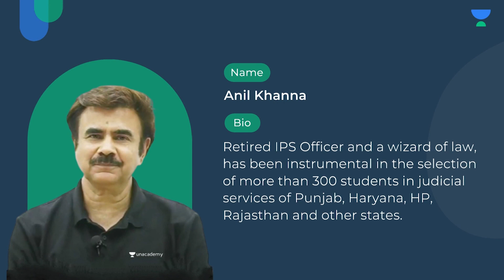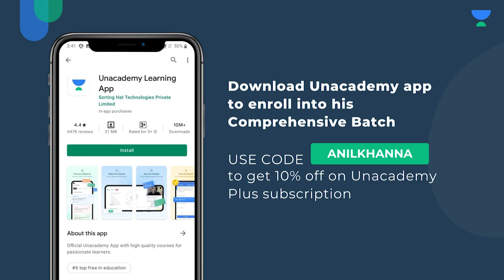Evidence Act Sec 26 | Crack Judiciary Exam | Anil Khanna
In this session, Educator Anil Khanna Sir will be discussing on Evidence Act Sec 26. This will help you to score excellent marks in Judiciary PCS J Examinations.

About Educator: Anil Khanna started his own academy 10 years ago and right from the beginning he has achieved stupendous success. He has been instrumental in the selection of more than 250 judicial officers including ADJ's in the states of Punjab, Haryana, H.P., M.P., U.P., Delhi NCR and Bihar. The reason for his success has been his style of teaching and his penchant to go into absolute details of every section of every law which he teaches.

Features of batch by Anil Khanna and team:
- In depth, section-wise study of each law
- Complete topic wise preparation for Prelims, Mains and Interview
- Language classes round the year by experts
- Monthly tests for Mains and Prelims
- All major subjects are taught by Anil Khanna sir

For all the new learners of Unacademy, use the code """"""""ANILKHANNA"""""""" to get the subscription for 1 year at Rs.31,625 /- to get access to the premium content.

You can enroll in Unacademy Subscription and get the following benefits:
1. Learn from your favorite teacher
2. Dedicated DOUBT sessions
3. One Subscription, Unlimited Access to Live Online Classes and Videos
4. Real-time interaction with best-in-class teachers
5. You can ask doubts in live online classes
6. Limited students in each Class
7. Download the videos & watch them offline